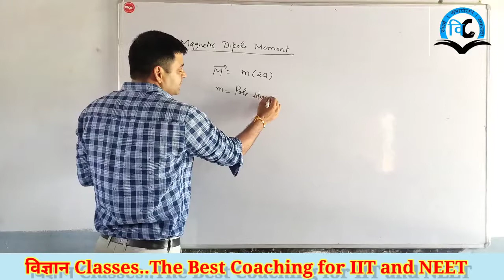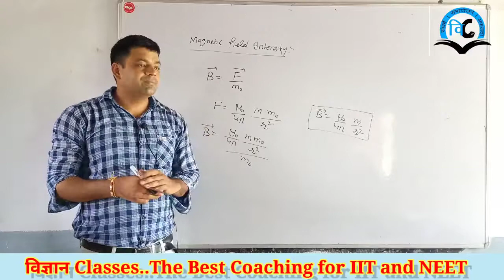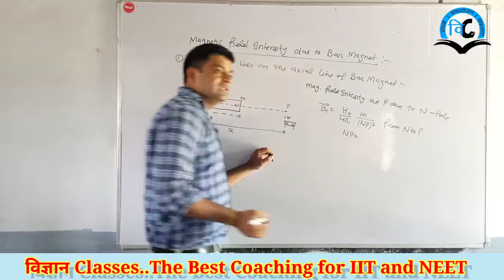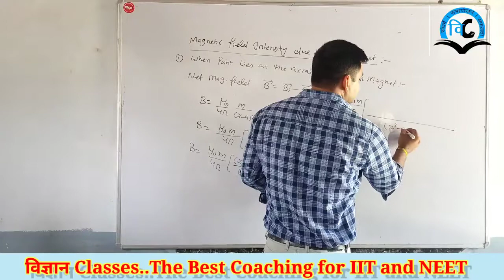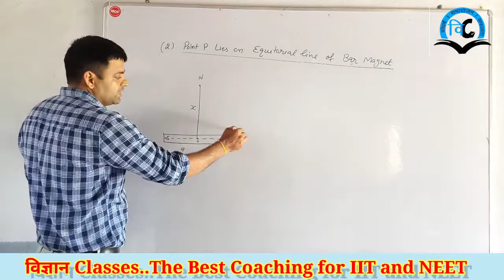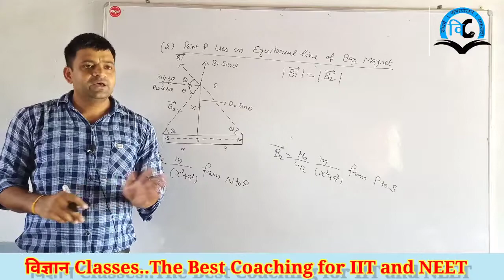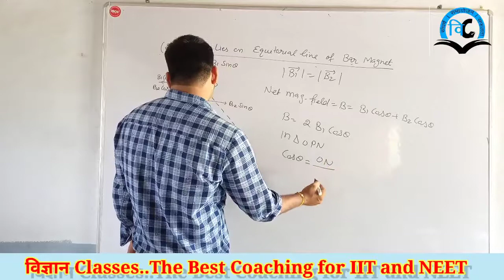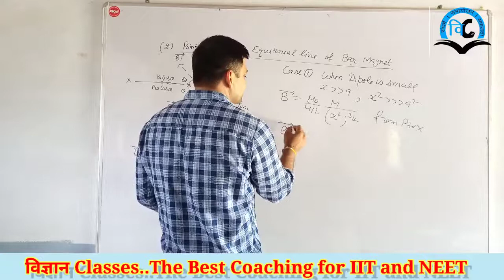Magnetic field due to Current (Unit-3) Class-12 Lect-14